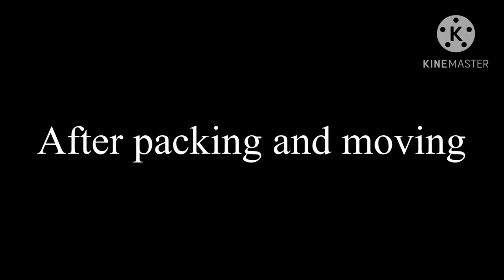Treated like a baby by babysitter